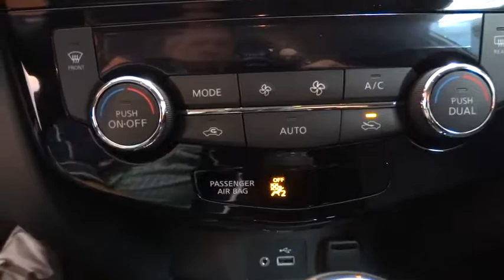2018 NISSAN ROGUE Fresno, Bakersfield, Modesto, Stockton, Central California JC778560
PEARL WHITE NEW 2018 NISSAN ROGUE available in Fresno, California at Lithia Nissan of Fresno. Servicing the Bakersfield, Modesto, Stockton, Central California area.

Navigation, Heated Seats, Dual Zone A/C, [S10] FOG LAMPS, [U01] PREMIUM PACKAGE, Alloy Wheels, Remote Engine Start, Power Liftgate. PEARL WHITE exterior and Charcoal interior, SV trim. EPA 33 MPG Hwy/26 MPG City! SEE MORE!br /br /KEY FEATURES INCLUDEbr /Power Liftgate, Heated Driver Seat, Chrome Wheels, Remote Engine Start, Dual Zone A/C, Heated Seats Rear Spoiler, Remote Trunk Release, Keyless Entry, Privacy Glass, Child Safety Locks. br /br /OPTION PACKAGESbr /PREMIUM PACKAGE Heated Leather-Wrapped Steering Wheel, Intelligent Cruise Control (ICC), Intelligent Aroundview Monitor (I-AVM), Radio: AM/FM/CD/AUX NissanConnect w/Navigation, Nissan door to door navigation w/3D building graphics and satellite imagery featuring POI search and online premium traffic information, HD radio, SiriusXM Traffic w/premium traffic information, SiriusXM travel link (weather, fuel prices, movie listings, stock info, sports and parking), NissanConnect services powered by SiriusXM, 7 color display w/multi-touch control, Apple CarPlay, Android Auto, SiriusXM Satellite Radio w/advanced audio features, USB connection port for iPod and other compatible devices, Bluetooth hands-free phone system, streaming audio via Bluetooth, hands-free text messaging assistant, FOG LAMPS. Nissan SV with PEARL WHITE exterior and Charcoal interior features a 4 Cylinder Engine with 170 HP at 6000 RPM*. br /br /WHY BUY FROM USbr /Lithia Nissan of Fresno sells new and used Nissan cars, Nissan trucks & Nissan SUVs in Fresno, CA. We have a strong and committed sales staff with many years of experience satisfying our customers' needs. Feel free to browse our inventory online, request more information about vehicles, set up a test drive or inquire about financing! br /br /Horsepower calculations based on trim engine configuration. Fuel economy calculations based on original manufacturer data for trim engine configuration. Please confirm the accuracy of the included equipment by calling us prior to purchase. br /